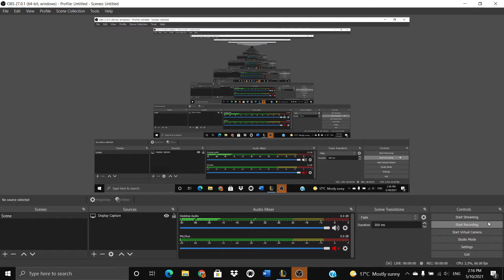Singed 3:24 clear